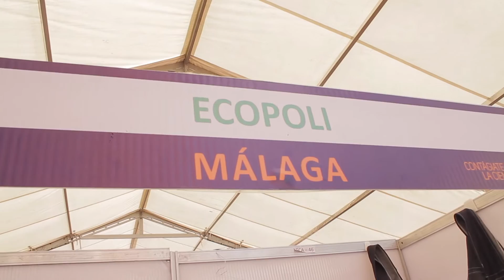Las voces de los protagonistas GEN-ExpoConciencia 2015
Durante el circuito de Ferias ExpoConciencia 2015, "contágiate de la ciencia", los protagonistas del Programa Generación ConCiencia expresaron lo que ha significado para ellos su proceso de formación en investigación.